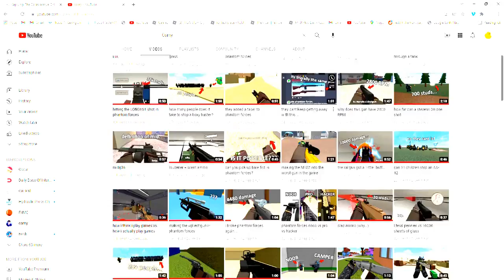M231 vs 10K sheets of glass (Phantom Forces)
My pc almost died lol.